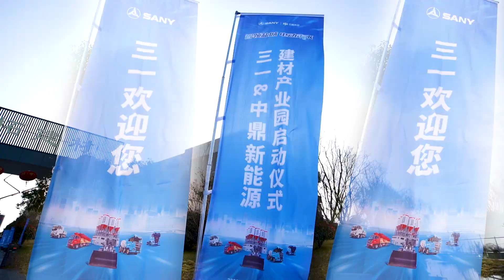SANY electric truck mixer electric wheel loader battery replacing station